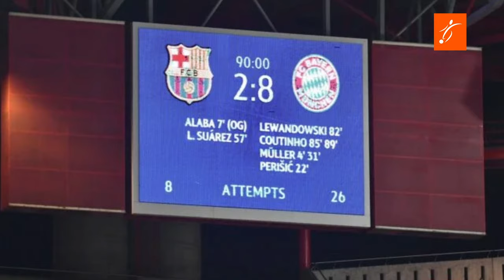Así FESTEJÓ el FC BARELONA la TREMENDA VICTORIA ante el BAYERN MUNICH con el TRIPLETE de RAPHINHA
¡Revive la magia de la noche de Champions! El FC Barcelona festejó una victoria épica ante el Bayern Munich, con Raphinha brillando como el héroe al marcar un impresionante hat trick. Después de 9 años sin vencer a los alemanes, los culés rompieron la mala racha y demostraron que están listos para pelear en la competición.

Desde el primer minuto, Raphinha mostró su calidad y dejó claro que está en su mejor forma. Con esta victoria, el Barça suma 3 puntos cruciales y se prepara para el esperado Clásico contra el Real Madrid. ¡No te pierdas los mejores momentos del partido y la emoción de los jugadores!